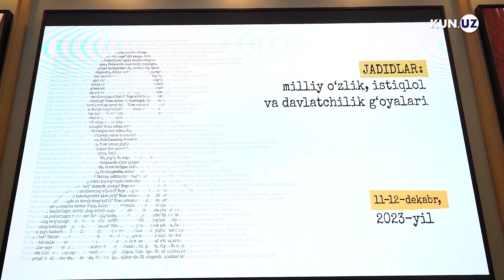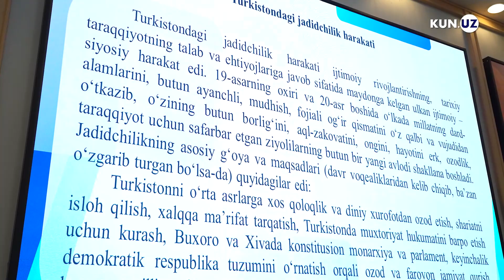«Turkiy davlatlar ittifoqi Yevroittifoq kabi kuchli tashkilotga aylanadi»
Huquqshunos olim O‘zbekistonning jadidlar borasidagi tashabbuslarini olqishladi. «Bunday harakatlar 300 mln turkiy xalqlarni birlashtirish uchun xizmat qiladi», — dedi u.